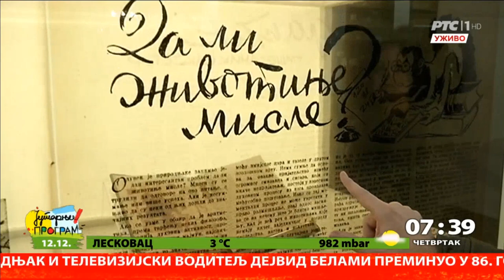doc dr Adam Sofronijevic u Jutarnjem programu RTS-a, 12.12.2019. godine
gostovanje zamenika direktora biblioteke, doc dr Adama Sofronijevica u Jutarnjem programu RTS-a, 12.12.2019. godine